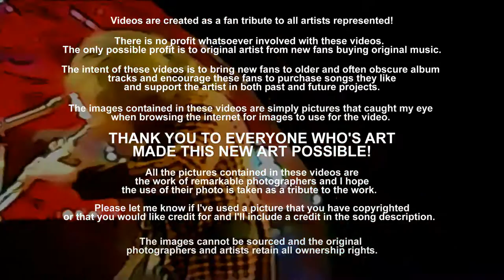Witch's Promise - Jethro Tull (1970) FLAC Audio Remaster HD Video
"Witch's Promise" was released as a single in 1970 with "Teacher" as the b-side.  I remember the track from the Living In The Past double album, which is LP on which it was released in 1972. This was one of the first Tull albums I can remember listening to and it was tracks like "Witch's Promise" which(! ;-) made me a huge fan of the group.

I've been experimenting with toon effects recently and trying out different combination of effects on a few different videos. I really liked how this one looked as I was able to achieve a more "watercolor" effect than most. I think it's a much more interesting video than the original (which looks pretty nasty in comparison...too much hair, bad lighting, color bleed, low-res video. all of which seemed to make this video work. but again, I may be a bit biased).

So. as we leave autumn and take our first steps into the long winter, here's a final adieu to the witching season of 2014...from 44 years ago. "Witch's Promise". I hope you enjoy the video!

As usual HUGE THANKS to everyone who's art made this new art possible. THANK YOU! and also as usual. THANK YOU! for watching!

[Lyrics]
Lend me your ear while I call you a fool
You were kissed by a witch, one night in the wood
And later insisted your feelings were true
The witch's promise was coming
Believing he listened while laughing you flew

Leaves falling red, yellow, brown, all look the same
And the love you have found, lay outside in the rain
Washed clean by the water but nursing his pain
And you look and there's where for your own selfish gain

Keep looking, keep looking for somewhere to be
Well, you're wasting your time, they're not stupid like he is
Meanwhile leaves are still falling, you're too blind to see

You won't find it easy now, it's only fair
He was willing to cater to you, but you didn't care
You're waiting for more but you've already had your share
The witch's promise is turning
So don't you wait up for him, he's going to be late